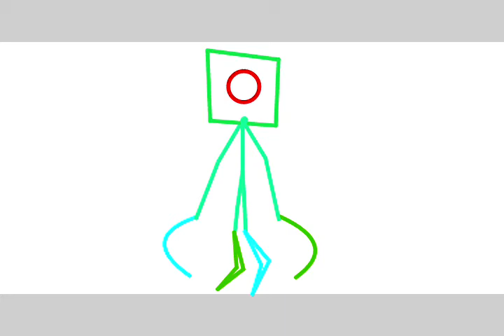new anomaly name is anomaly 556